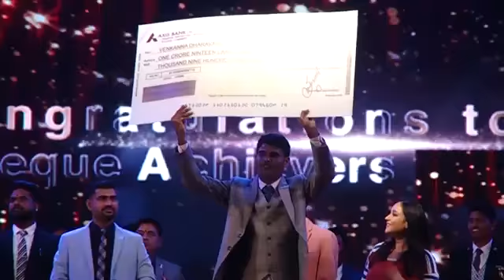glaze business song Indian number one direct selling